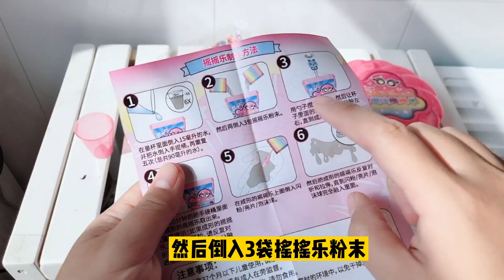55元心奇魔法摇摇乐，6袋粉末一起混，无硼砂再加入闪粉和泡沫【手工拾光】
我会每天分享好玩有趣的粘土、纸粘土、水晶泥、冰冻粘土、雪花泥等创意手工教程以及每一个都被赋予灵魂的史莱姆作品，让小伙伴们放松心情释放压力，每天都是好心情！

【手工拾光】更多精彩视频推荐/More wonderful video recommendations：
史莱姆趣玩系列： "请放心，这个视频专注于美食的制作过程，所有食材的获得方式都符合道德和法律规定。